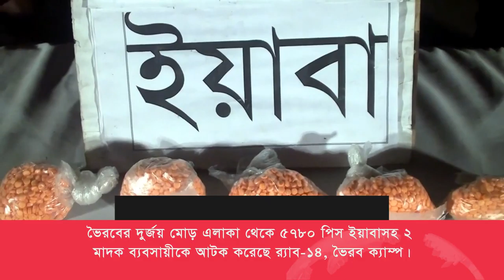৫৭৮০ পিস ইয়াবাসহ ২ মাদক ব্যবসায়ী আটক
ভৈরবের দুর্জয় মোড় এলাকা থেকে ৫৭৮০ পিস ইয়াবাসহ ২ মাদক ব্যবসায়ীকে আটক করেছে র্যা ব-১৪, ভৈরব ক্যাম্প।